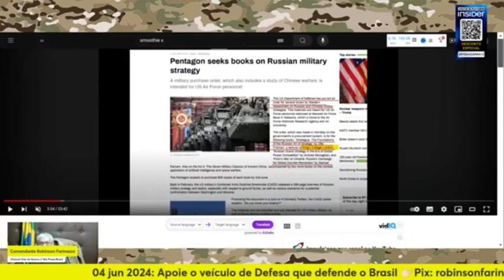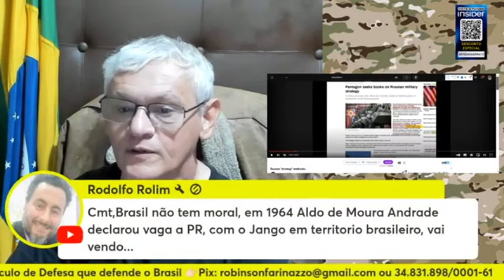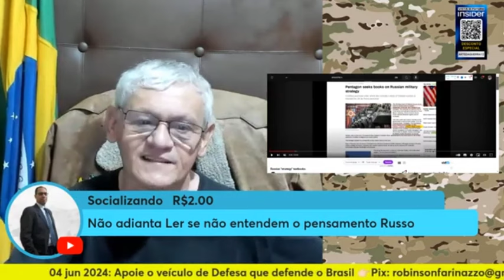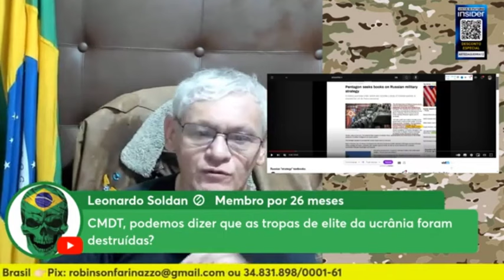P3NT4G0N0 BUSCA LIVROS SOBRE ESTRATÉGIA M1L1T4R DA RUSS14 | Cortes Arte da Guerra